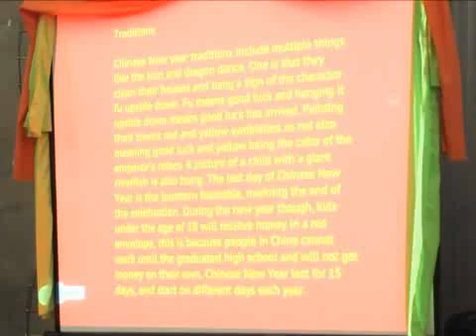National Inventors Hall of Fame STEM School Chinese New Year Celebration - February 15, 2013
The National Inventors Hall of Fame® School Center for Science, Technology, Mathematics and Engineering (STEM) celebrated the 2013 Chinese New Year (the year of the snake) on Friday, Feb. 15, with a student-led program featuring interactive performances and displays of Chinese culture. Student activities included a Chinese lion and dragon dance, piano and violin performances of traditional Chinese New Year music, Chinese New Year vocal song routines, and a traditional Chinese dress/fan fashion show. Others invited to participate were the Cleveland Chinese School, a University of Akron student who lived in China for a year and two martial arts groups. In China, the new year celebration lasts 15 days.